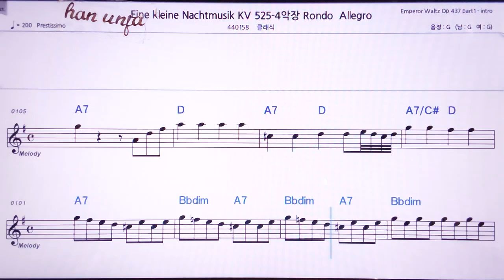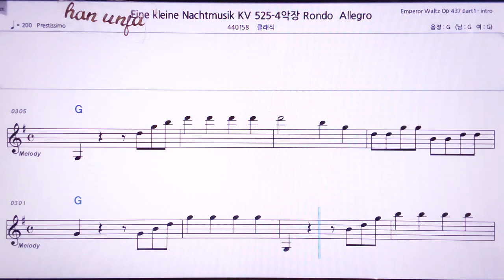💖모차르트 아이네 클라이네 나호트무지크 4/클래식 👍MR,노래방, 악보, 코드,Karaoke With Sheet Music